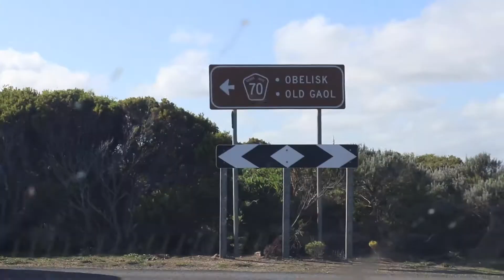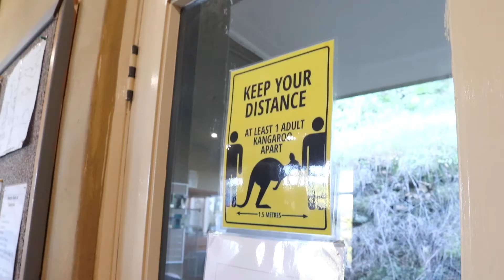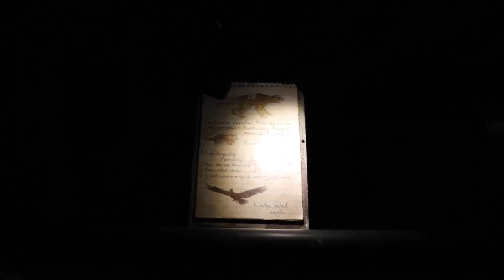it was a Robe-r coaster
just a wee little bit of aesthetic vomit in a video. We went to Robe aye.